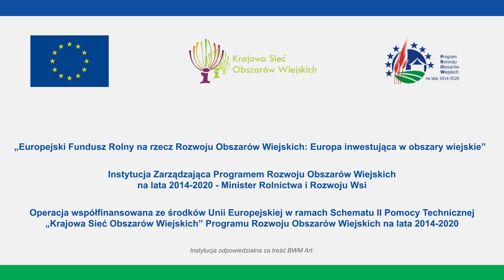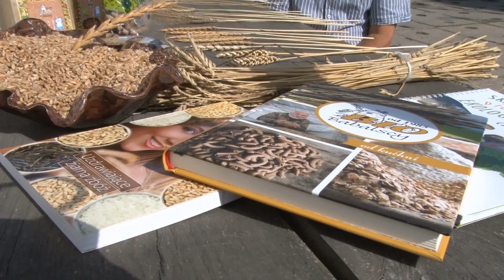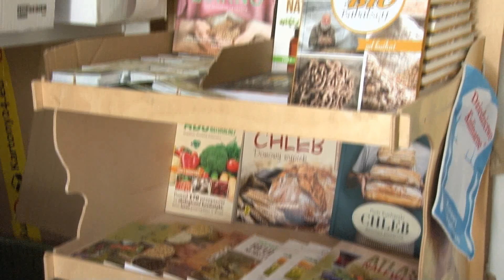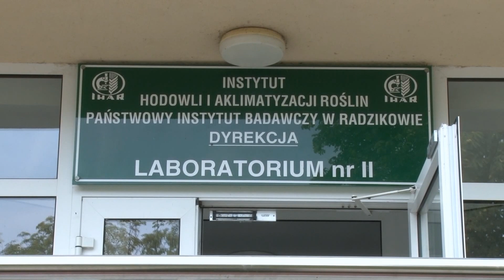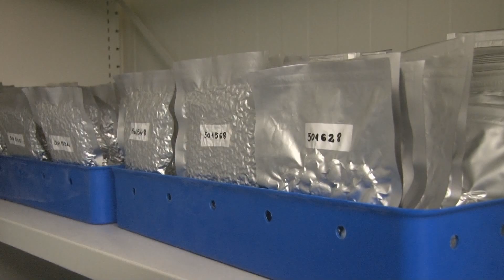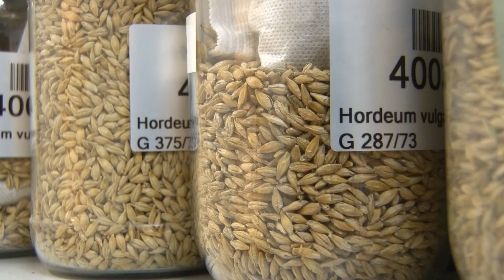ROLNIKU CO ZROBIĆ ABY ZAROBIĆ - odc. 5 - STARE ODMIANY ROŚLIN